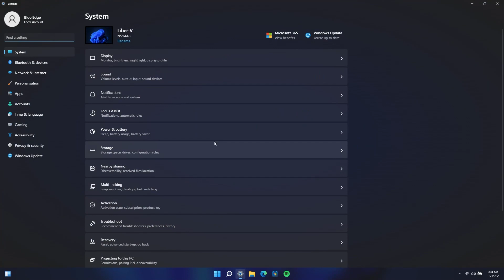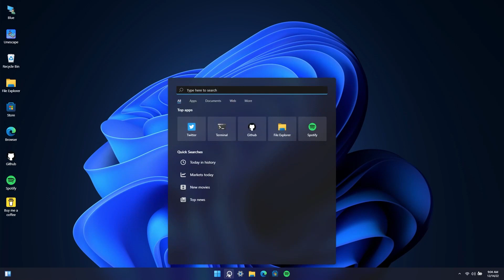تجربة ويندوز 11 علي الاجهزة الضعيفة بدون تثبيت | ويندوز 11 اون لاين win11 blueedge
اعزائى متابعين قناة egyptian falcons الصقور المصرية سنتعرف اليوم على كيفية تجربة ويندوز 11 للاجهزة الضعيفة بدون تثبيت عن طريق موقع win11 blueedge وكيفية تحطي متطلبات ويندوز 11 وايضاً تحديث ويندوز 11 الجديد بدون فورمات للجهاز.
✿『 رابط موقع تجربة ويندوز 11 اونلاين 』✿

00:00 المقدمة
00:56 فتح وتجربة ويندوز 11 بدون تثبيت
01:49 استعراض مميزات ويندوز 11 اون لاين
02:27 تخطي متطلبات تثبيت ويندوز 11 للأجهزة الضعيفة
02:42 ترقية ويندوز 11 بدون فورمات
03:11 النهاية